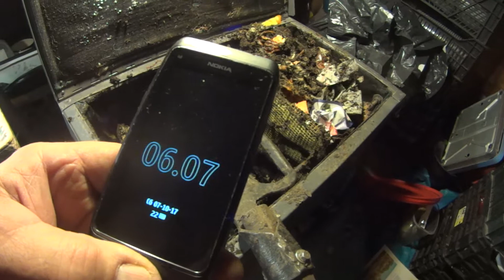Вермисептик 2 секция vermitechnologii 07.10.2017. 1